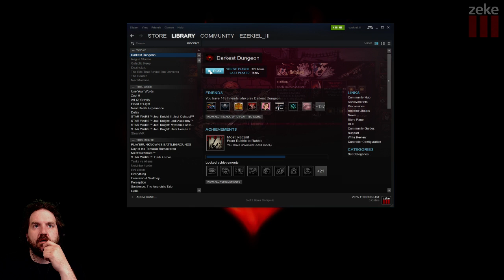Zeke Plays: Darkest Dungeon - Crimson Court (part 14)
Part 14
The blood! Zeke must have the blood!